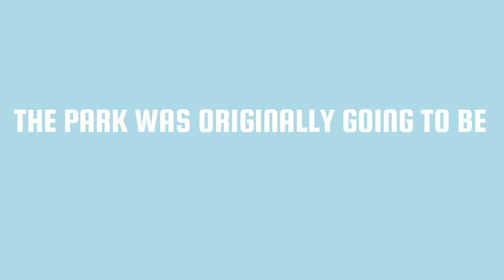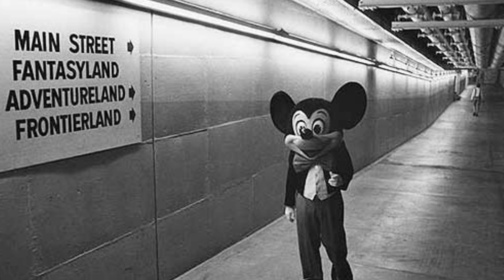The SECRET Facts About Hollywood Studios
Did you know these lesser-known facts about Hollywood Studios at Walt Disney World?

Hollywood Studios is my favourite out of the four Disney World parks. Not only does it include my favourite ride in the world, The Twilight Zone: Tower of Terror, but it also has some of the best themed areas and rides on the planet. In today's video, I give you 10 hidden facts that you may not know about the park!

TheKDAdventures.com